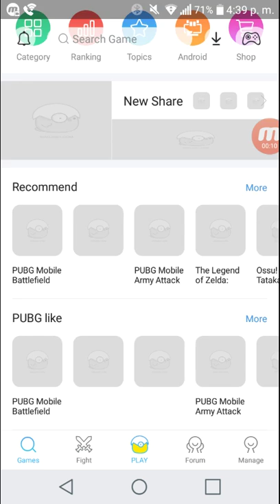Super Mario bros 3 mix ep 1